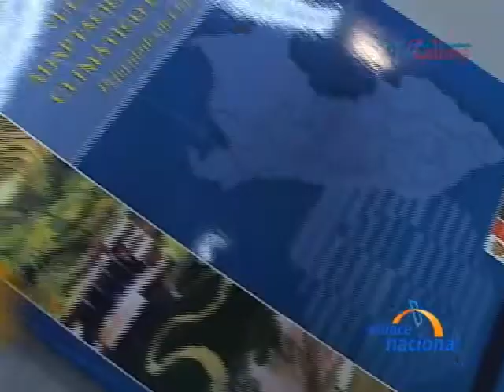EN_110110_Lima - CONCYTEC.wmv